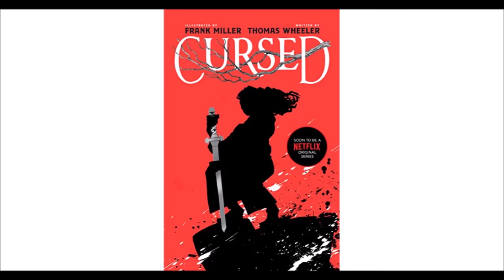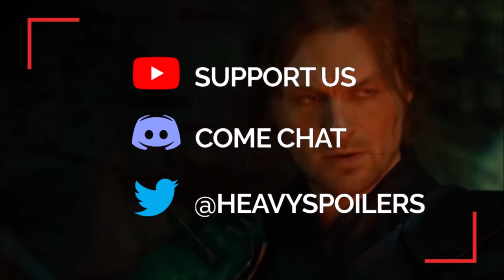CURSED Ending Explained | Full Series Breakdown & Spoiler Review + Season 2 Predictions & Theories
CURSED Ending Explained | Full Series Breakdown & Spoiler Review + Season 2 Predictions & Theories. We review, recap, explain and discuss the story and ending of Cursed on Netflix starring Katherine Langford.

Read the full CURSED Ending Explained | Full Series Breakdown & Spoiler Review + Season 2 Predictions & Theories

/* SOCIAL MEDIA */

/* VIDEO INFORMATION */

Cursed Season 1 Breakdown

Ok so Cursed is based on the book of the same name by Thomas Wheeler and Frank Miller who even makes a cameo at one point (Episode 3). The story was only released in October last year and It's been a lightning-fast turn around on the series.

You can tell that Netflix is confident due to their casting of Katherine Langford in the role and she really makes it her own.

Langford gained famed with 13 Reasons why and this new vehicle for her is a brilliant watch.

She plays Nimue a Fay Witch that is revealed to be the daughter of Merlin.

The storyline as a whole is a sort of remix of the tales of old and it sees Nimue teaming up with Arthur himself as they try and escort Excalibur to her dad.

Merlin has lost his magic and is no longer as powerful as he used to be and the show takes many diversions from the legends that we've come to see play out time and time again.

Excalibur

In this Excalibur is sort of its own entity and I got a lot of flashes of The Lord Of The Rings with it pretty much being an extremely powerful weapon that had the ability to corrupt or empower depending on who wielded it. It’s elements like this that stop it from being just a Maguffin and at least it gains a bit of purpose, Cos hey, who doesn’t love seeing people getting cut in half?

There’s some fun little subplots such as Nimue disguising herself as a nun and meeting Morgana the enchantress I’d Arthurian Legend (episode 3) who also just happens to be his sister. Merlin travels to a giant cave to see Lord Rugen (episode 4), he does a Horse Warp in like Red Dead Redemption, Sister Iris travels the land trying to kill Nimue and she and Arthur discover a Fey resistance group.

Cursed Season 1 Ending Explained

Now Nimue seemingly dies however mixed in with the ascension of Iris we actually get a scene in which we see Nimue in a lake. This was actually shown at the opening of the season to tease what was coming ahead and though it seems like the character drowns, there's actually a lot that we can take from this.

Now firstly we need to look into Arthurian legend itself and see who Nimue really was.

Nimue has taken up many names and monikers but the one that you may know her for best is The Lady Of The Lake. According to legend she gave Excalibur to Arthur and took it back upon his death, reaching up into the air as the sword was cast back into the body of water. She also helped to raise Lancelot after the death of his father and though I don't think that this will be completely carried over I do think that the seasons going forward will play with it in some way.

Cursed Season 1 Review